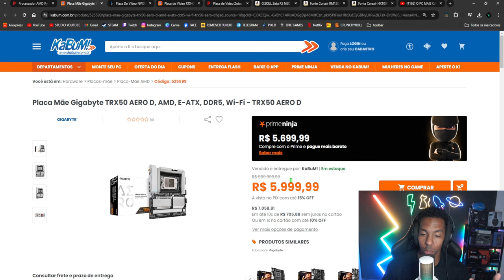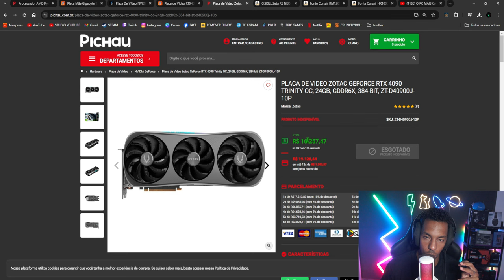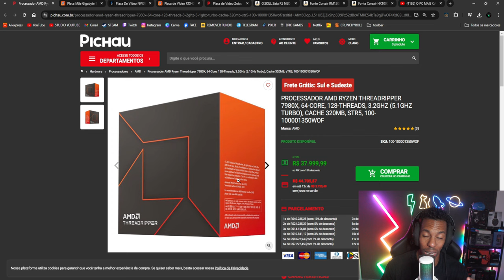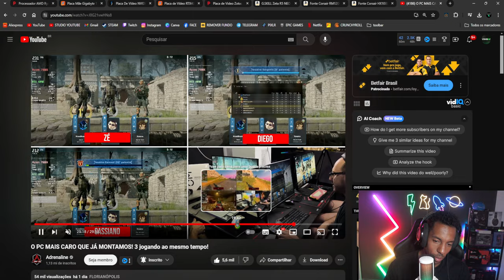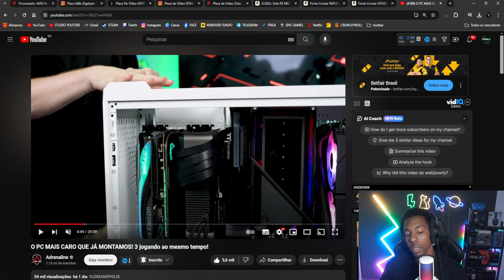O CARA MONTOU UM PC GAMER DE 120 MIL NO BRASIL, COM VÁRIAS RTX 4090! VEJA O TESTE EM JOGOS!